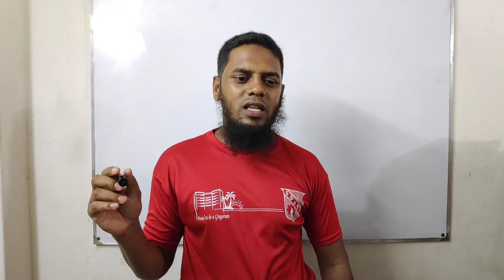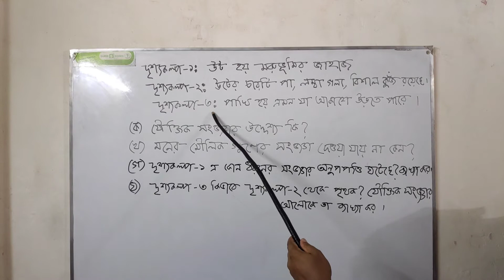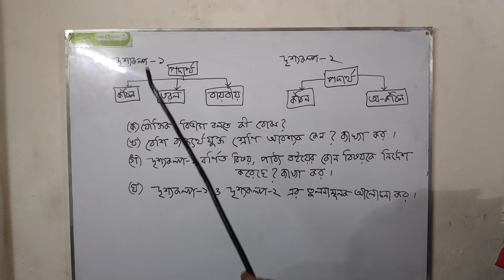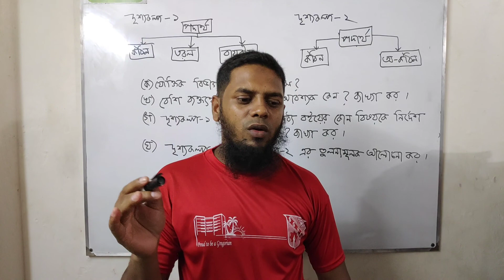যুক্তিবিদ্যা ২য় পত্র - ২টি নমুনা সৃজনশীল প্রশ্ন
Date:01/07/2020
Class:12
Subject: Logic 2nd Paper
Topic: নমুনা সৃজনশীল প্রশ্ন
H.W : নমুনা সৃজনশীল প্রশ্নের উত্তর খাতায় লিখে আমার কাছে পাঠাবে
Teacher: Muhammad Rezwanur Rahman (MRR)